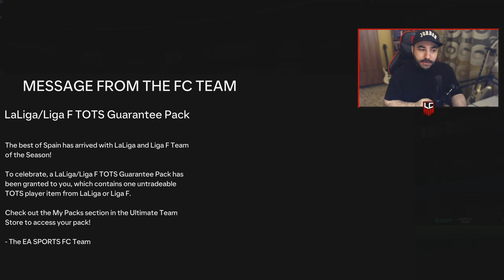ΑΚΡΑΙΑ La Liga TOTS με ΔΩΡΕΑΝ GUARANTEED πακέτο! FC 24 Ultimate Team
Greek EA Sports FC 24 Ultimate Team